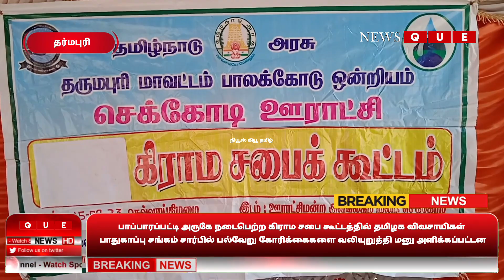தர்மபுரி||NEWS QUE TAMIL||BREAKING NEWS||DHARMAPURI DISTRICT NEWS